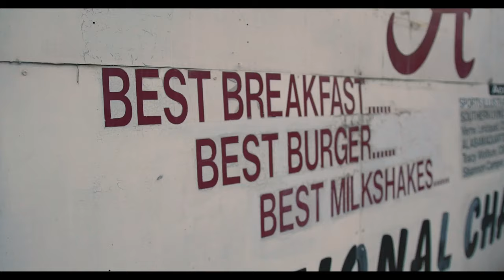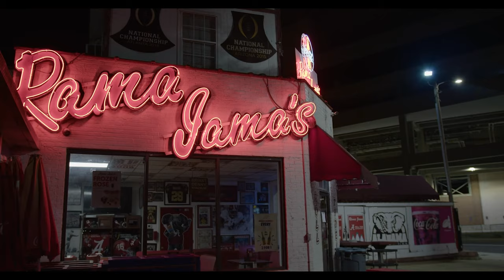Director's Reel - Logan Busbee (2024)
This is my Director's Reel from all of my previous short films. I've loved working on all of these films and am excited to create more in the coming days!